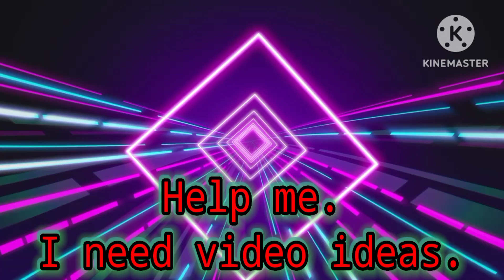Feb 18, 2023: This video plays over and over again. #2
Loopable: true
I need video ideas.
first 60fps kinemaster video 1080p